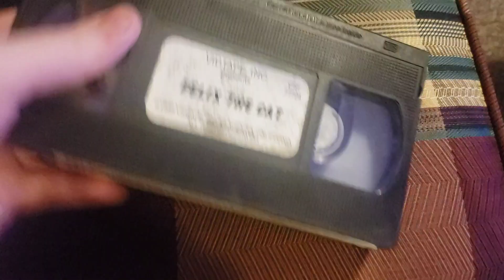25 Days of VHS Openings/Closings Day 22: Closings to Cartoons R Fun: Felix the Cat 1989 VHS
Here's the order:

1. Last few seconds of credits
2. A Presentation of Duratape Inc. Screen

No printdate or WAYC.